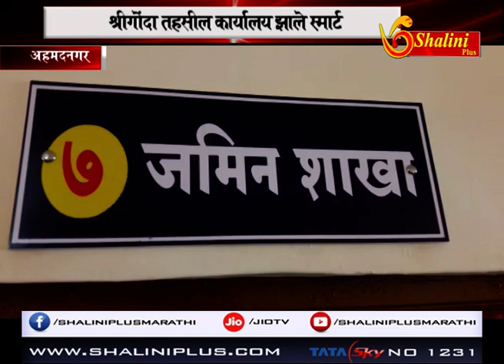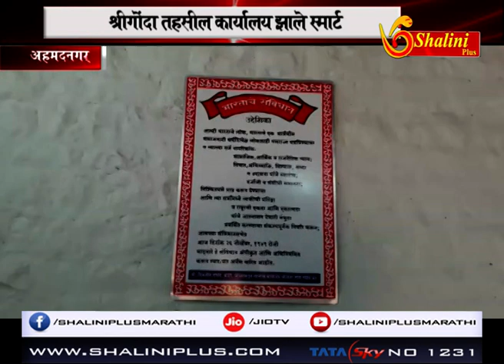Morning news २२ -११ -२०१८ शालिनी प्लस मराठी